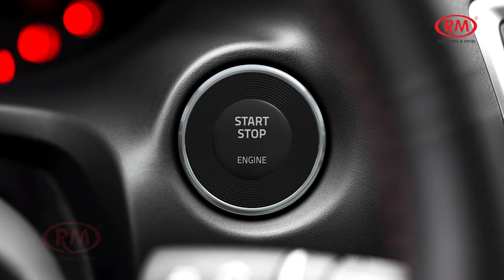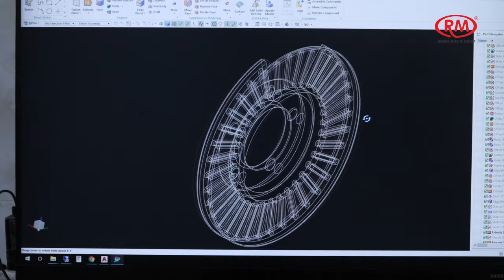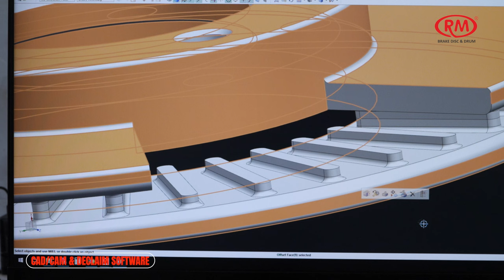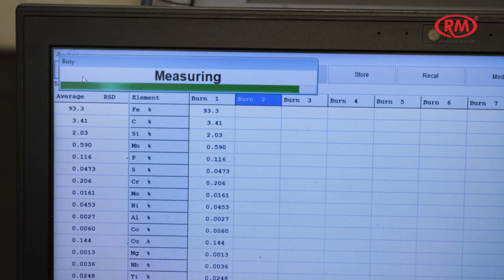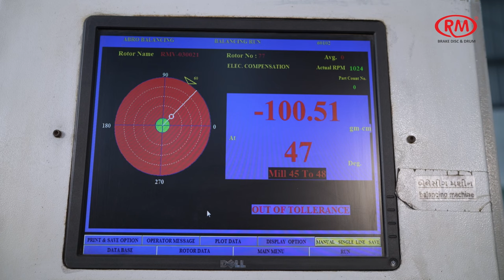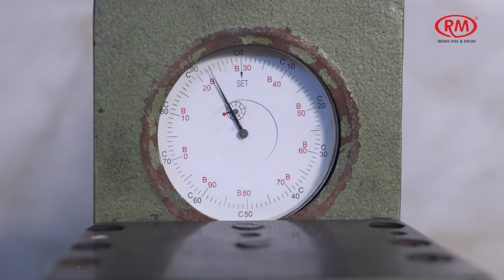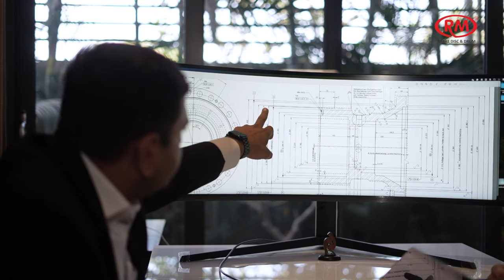RM ENGINEERING I Corporate Video I Manufacturer of Disc and Drum Brakes in India.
RM ENGINEERING